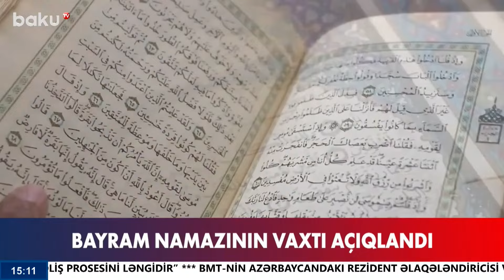Bayram namazı nə vaxt qılınacaq?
Azərbaycan məscidlərində Ramazan bayramı namazı Əjdərbəy məscidində aprelin 10-u saat 08:00-da, Təzəpir məscidində isə saat 09:00-da qılınacaq.
Bu barədə Qafqaz Müsəlmanları İdarəsindən məlumat verilib.
Bildirilib ki, bayram namazı həmçinin digər məscidlərdə də 08:00 və 09:00-da qılına bilər. Namaz vaxtını məscid imamlarının camaatın istəyinə uyğun olaraq müəyyənləşdirməsi mümkündür.
Qeyd edək ki, bu il Azərbaycanda Ramazan ayı martın 11-də başlayıb. Nazirlər Kabinetinin müvafiq qərarına əsasən, aprelin 10-u və 11-i Azərbaycanda Ramazan bayramı qeyd edilir.